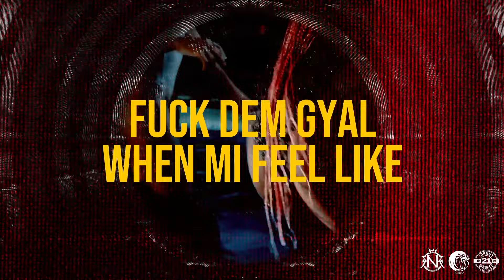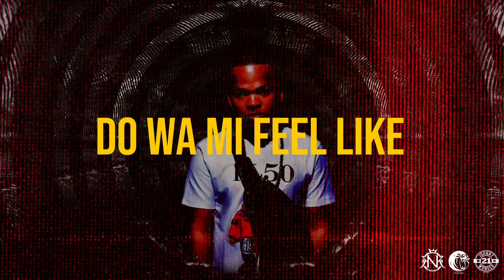TakeOva - My Side (Lyric Video)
Produced By: Knetwork Ent
Distributed By: johnny Wonder
Video By: Richie Baker